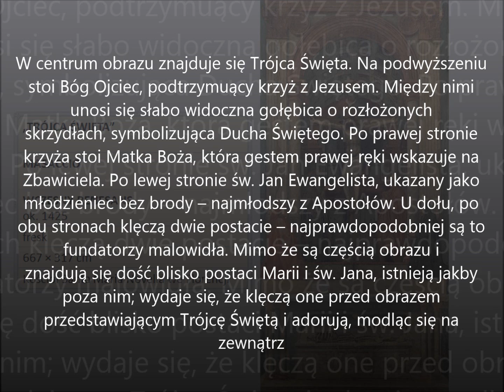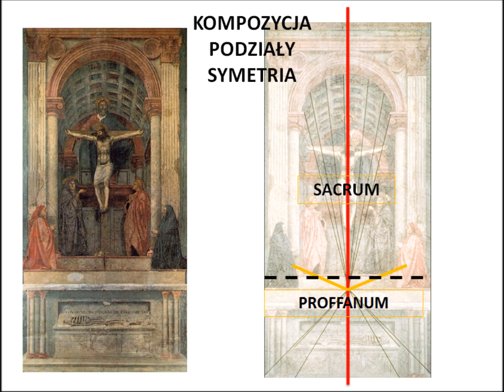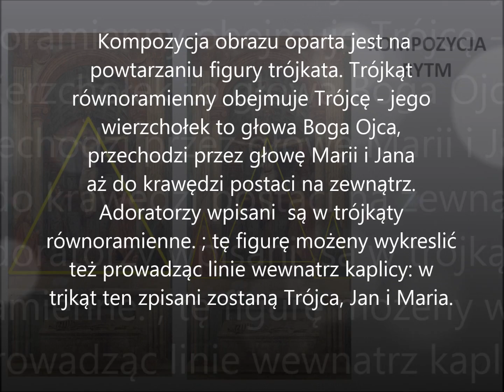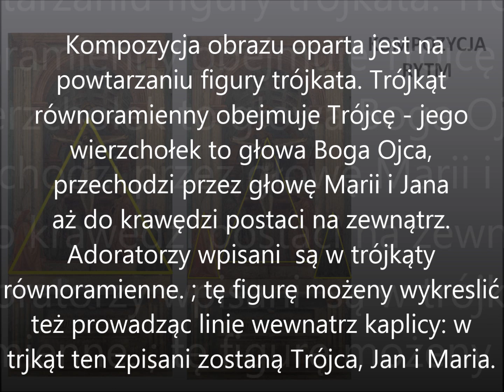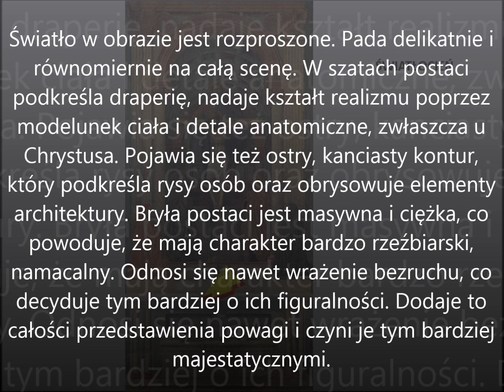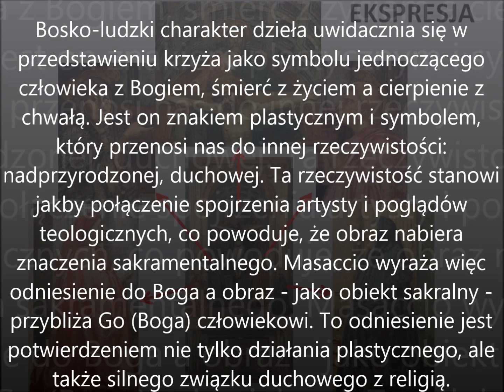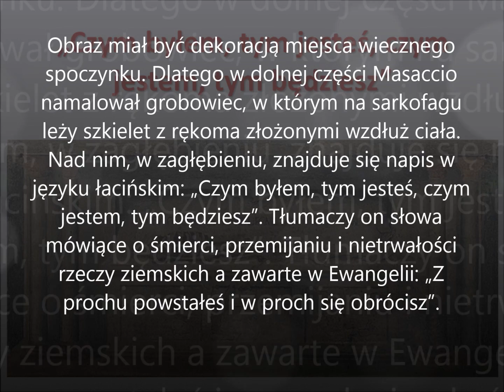MASACCIO, TRÓJCA ŚWIĘTA - ANALIZA DZIEŁA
Analiza obrazu Masaccia "Trójca Święta"